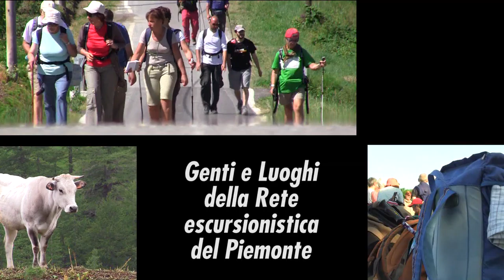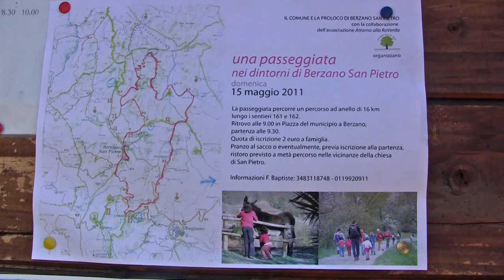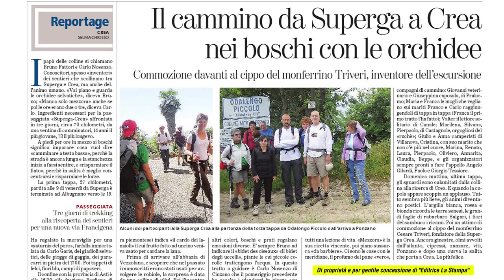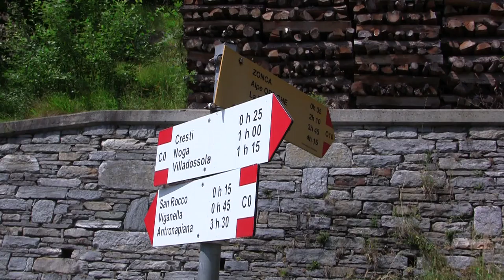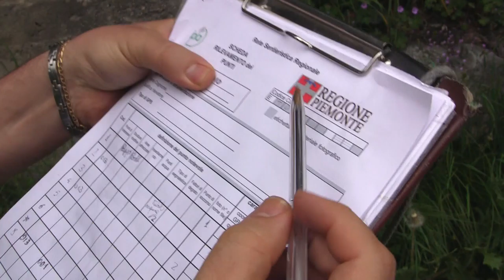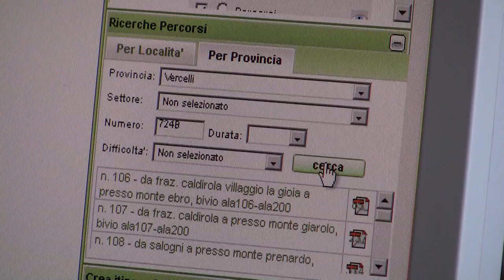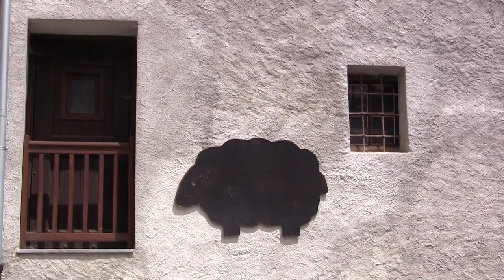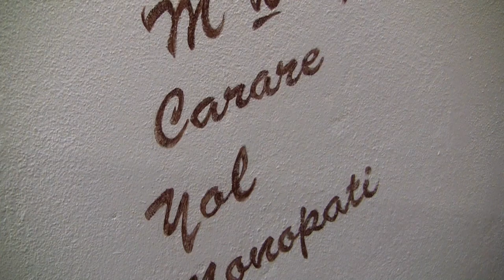Percorsi - Genti e Luoghi della rete escursionistica del Piemonte.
Come rendere un concetto “astratto” come quello di una rete escursionistica, intesa quale insieme di percorsi ben pianificati e organizzati per la fruizione dell’ambiente montano e collinare del Piemonte? E come tradurre dei concetti tecnici e degli aspetti connessi alla fruizione di questa rete?
L’idea è quella di far parlare le immagini dei luoghi e ascoltare le voci delle genti che vivono la rete o semplicemente ne usufruiscono, incontrandosi, e talora anche scontrandosi, su di essa e cogliendone significati spesso nascosti di tutto quanto le ruota attorno. Ne emerge un fondo di passione che accomuna le persone che vivono i percorsi della rete a vario titolo, da chi li pianifica, li cura e li dota di segnaletica e servizi, a coloro che vi si appoggiano per le loro attività o che semplicemente li usano per fare sport o per il proprio svago. Lungo i “percorsi” della memoria e della vita quotidiana, illustrati dalle testimonianze raccolte, la passione si mescola in modo inscindibile al profondo rispetto per il mondo che ruota attorno al “sentiero”, che da prevalente via di comunicazione per scambi commerciali e culturali si va trasformando in mezzo preferenziale per raggiungere una dimensione rigenerante e vicina alla natura.